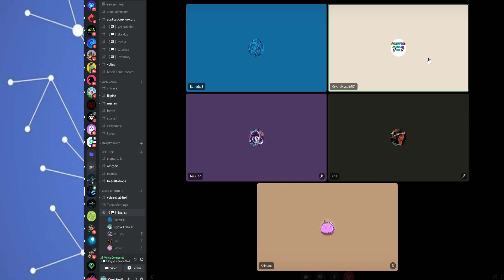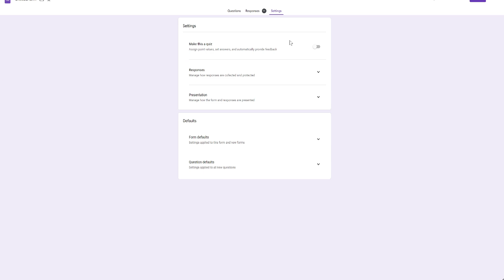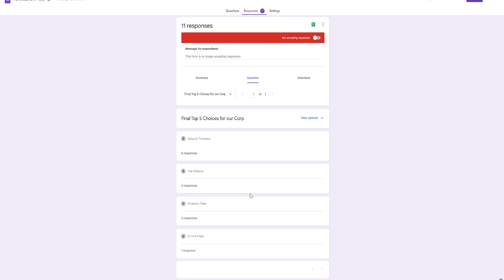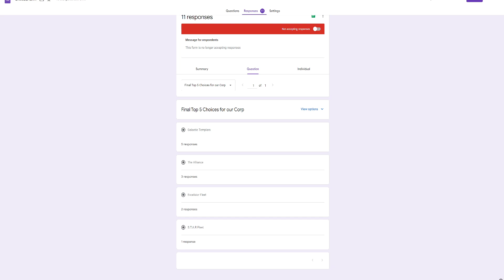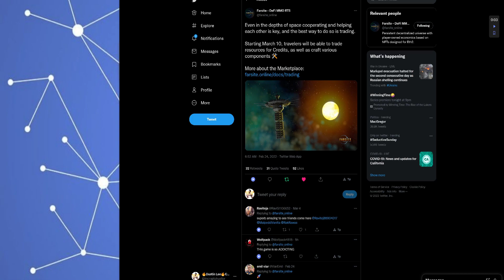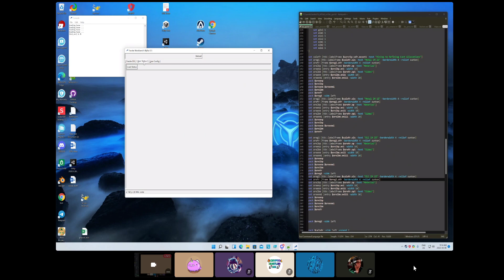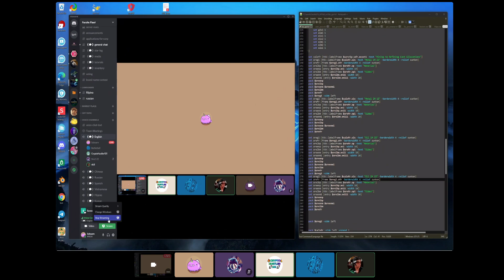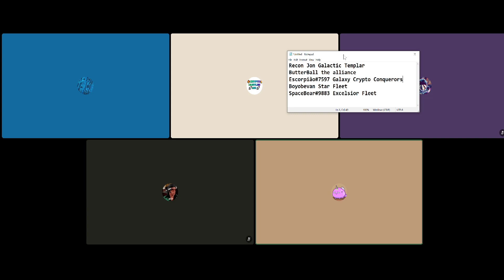Community Call #8 Name Change , Skoran's Toolkit and future implementing of Farsite!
Community Call #8 we finally have chose the top name choicewe have selected "The Alliance" as our name!!!, Skoran's Tool has more updates, March 10 release of Trading and more speculation!!! 👇Click below for more information👇

Going forward we will be doing a graphics contest for anyone that can come up with the best banners for discord, twitter and youtube. This will be a great way for anyone with graphics designing to join and earn some prizes.

Prizes will include modules and possible other bonuses !!

We will be having a month long contest starting today 3-6-22!!!

Thank you everyone for participating in the Naming Contest all of your choices were amazing and congrats to all the winners.

It has been selected "THE ALLIANCE " is our name !!!

Recon Jon Galactic Templar - Top choice for prize
ButterBall the alliance - Name we are going with
SpaceBear#9883 Excelsior Fleet - Runner up
Boyobevan S.T.A.R Fleet - Runner Up

I will be contacting everyone for there prizes.

Thank you everyone for helping shape this community !!